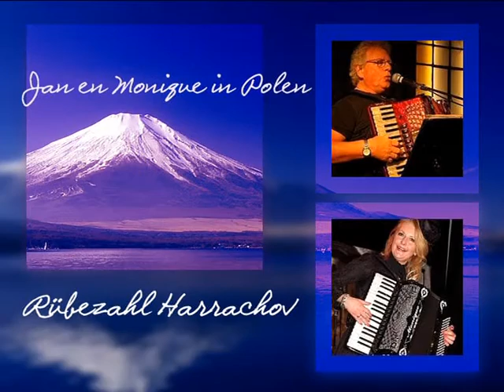Jan & Monique Internationaal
Dit Nederlandse Duo Jan & Monique  gaat een succesvolle toekomst tegemoet en zal nog veel van zich laten horen, ook op Internationaal Niveau.